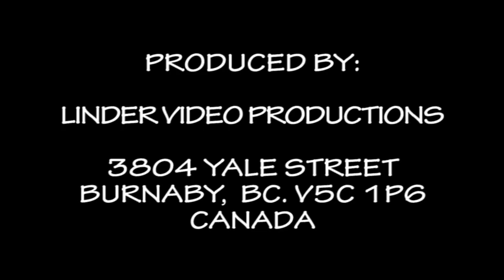20190712 54. DETVA ZEMPLIN VO SVOJEJ KRASE MUZIKANTI